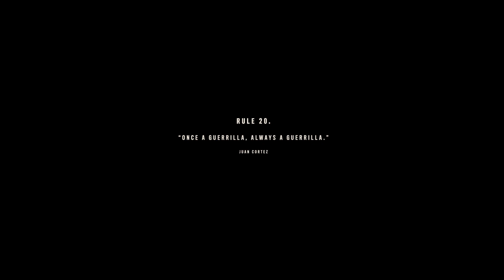FAR CRY 6 PC Walkthrough Gameplay episode3 | JULIO IS DEAD !!!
In this video, we'll be playing through the entire singleplayer campaign of Far Cry 6 on PC. We'll be exploring the game's vast world and uncovering who the villain is in this stunning open world thriller!

Far Cry 6 is an incredibly tense and action-packed title that will leave you on the edge of your seat. In this walkthrough, we'll show you everything there is to know about the singleplayer campaign of this blockbuster title! Make sure to watch the video to find out who the villain is!